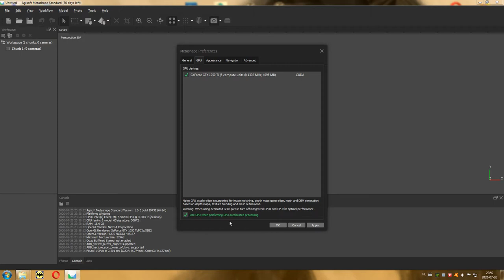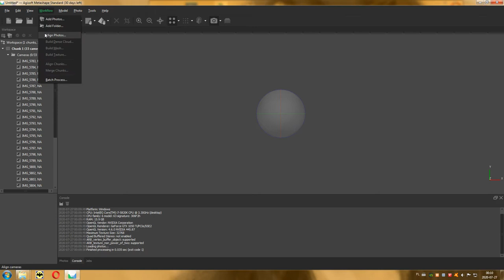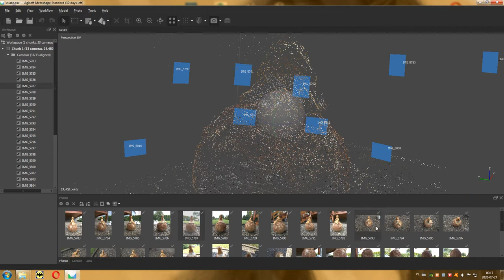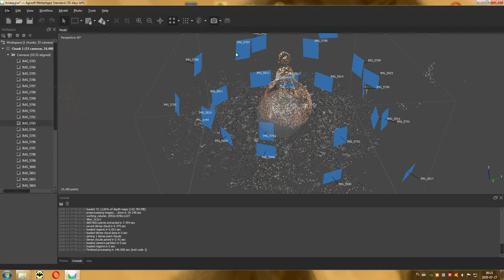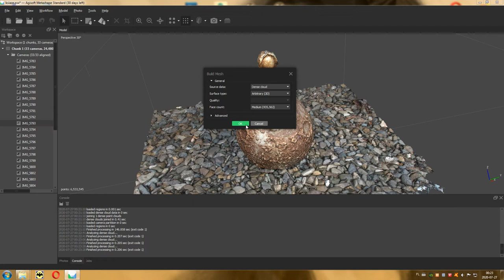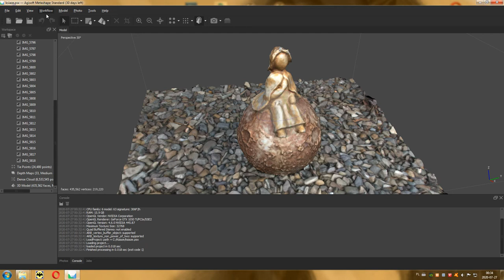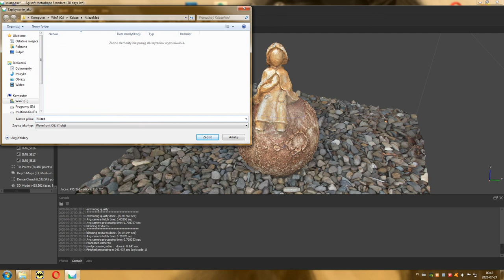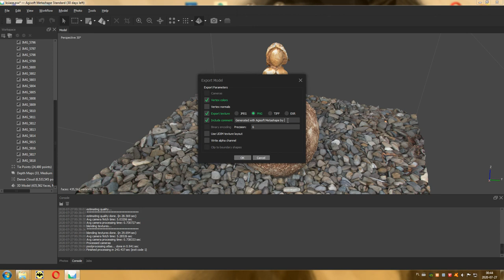03 Fotogrametria - Generowanie modelu 3D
Film opisuje cały proces generownania modelu 3D w technice fotogrametrii w programie Agisoft Metashape (Photoscan).
Znajomość programu nie jest konieczna.

Wygenerowany model 3D z teksturami można poprać tutaj (KsiazeMed.rar)